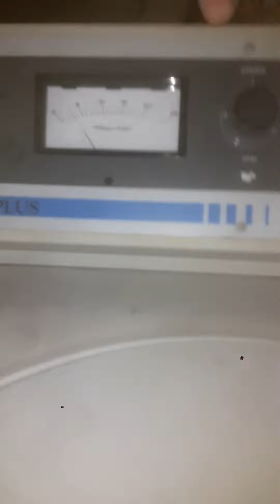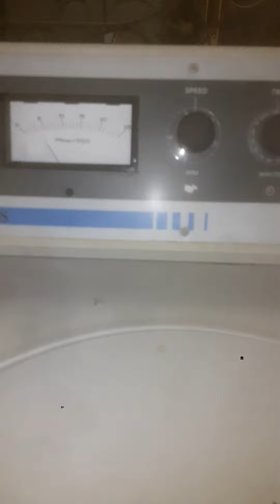October 30, 2022